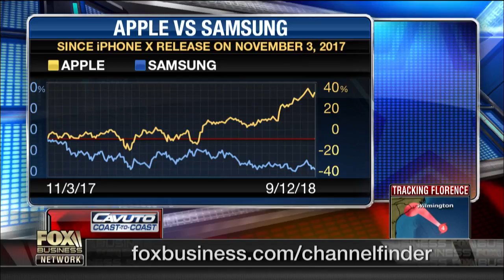Apple has not found a way to stop selling iPhones yet: Jeremy Owens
MarketWatch Tech Editor Jeremy Owens on the competition between Apple and Samsung.